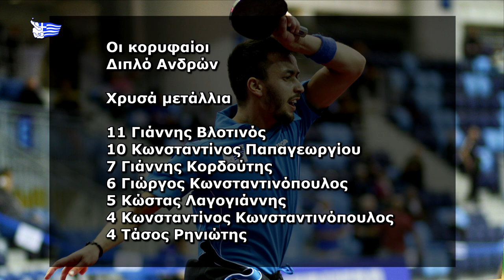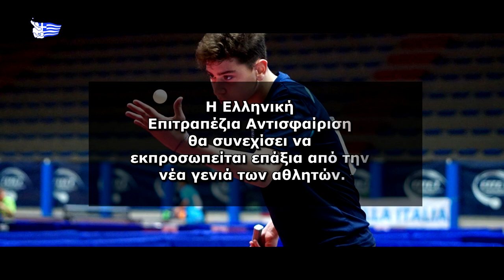Η ΕΦΟΕπΑ παρουσιάζει: Αφιέρωμα στο Πανελλήνιο πρωτάθλημα ανδρών-γυναικών (3ο μέρος)